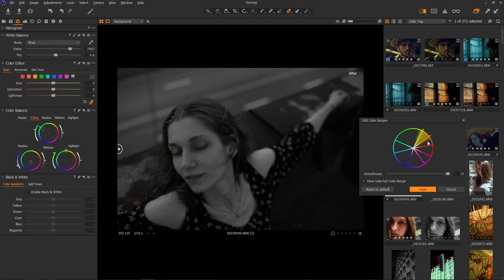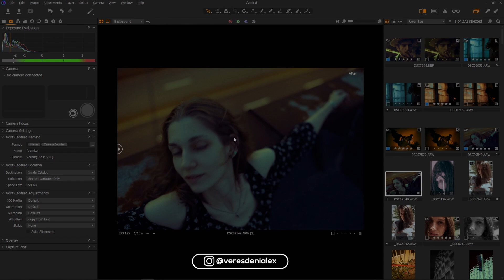Capture One FREE Film Presets || How to Get the Film Look - Part 5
Learn how to Color Grade and Get the Film Look in Capture One Pro

Last year i had my first Photo Exhibition where i've displayed my best work from the past 4 years.
I've started re-editing each images from 0, to be sure everything is perfect for printing to the smallest detail.

At the gallery, many people were interested in my color grading workflow and how to get this kind of look.

So i started a 5 course tutorial in which i show everything from scratch in Capture One, and at the end I export the 5 Film Looks as Presets for you to download for FREE!
This is a very good tutorial on how to edit dark and moody in capture one edits.

Let's get started and learn how to color grade together!

Capture One is a wonderful lightroom alternative, i used to work in lightroom but after i tried capture one i've never went back to adobe. Amazing tools and color reproduction and i recommend it to anyone that love to have more control over the image.